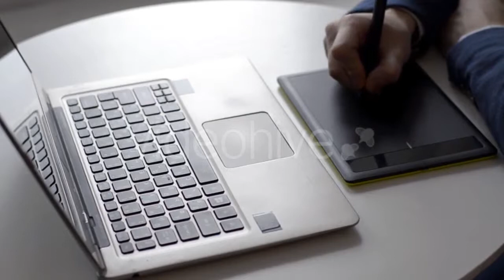Unsatisfied - (business-corporate) Stock Footage | Mega Pack +40 items